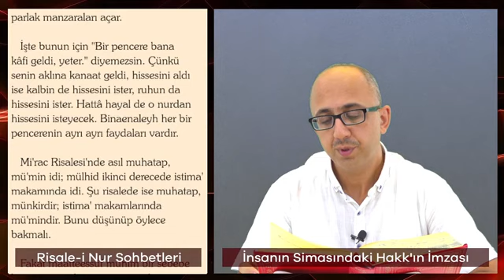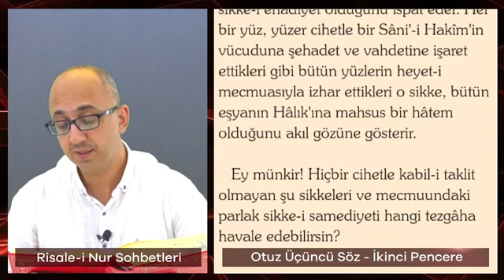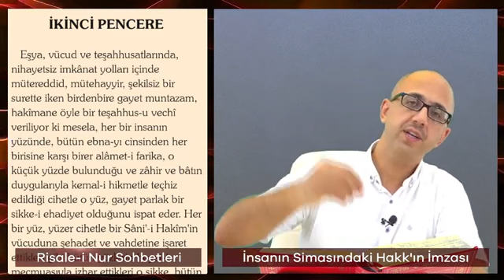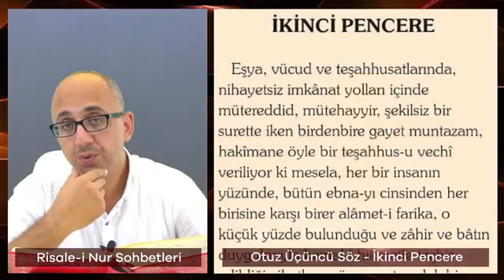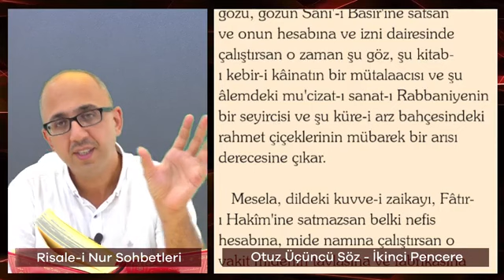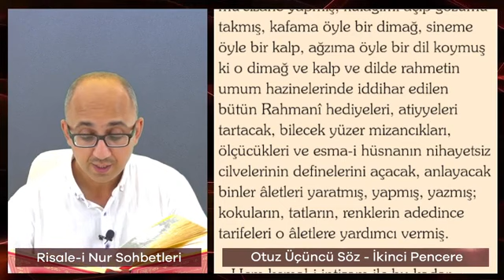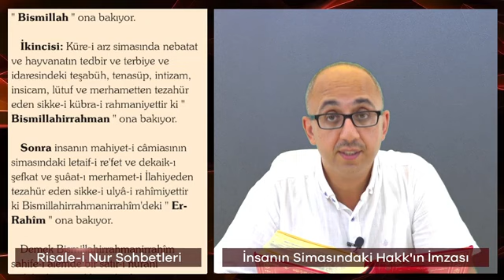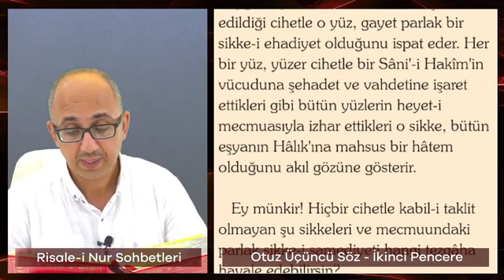İnsanın Simasındaki Hakk'ın İmzası - TEFEKKÜRHANE